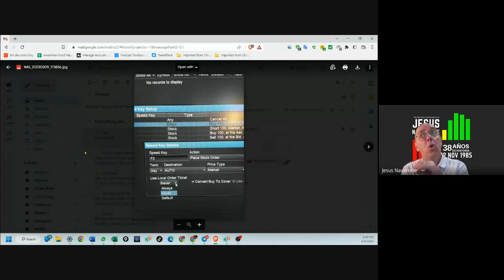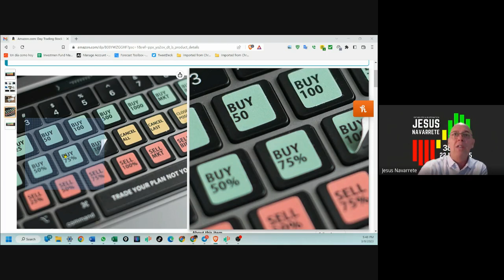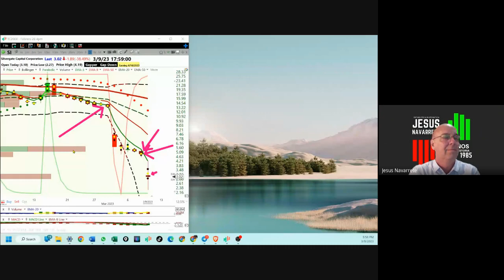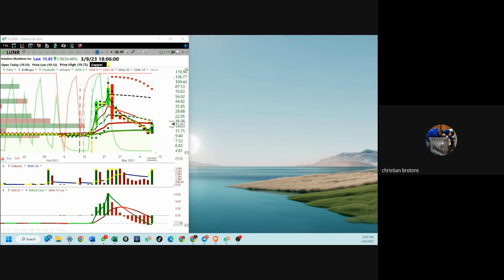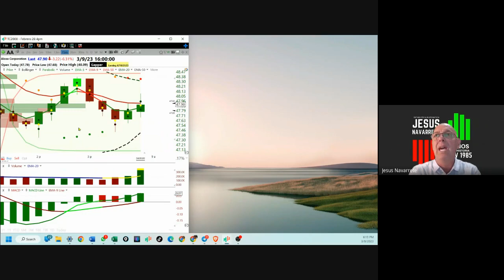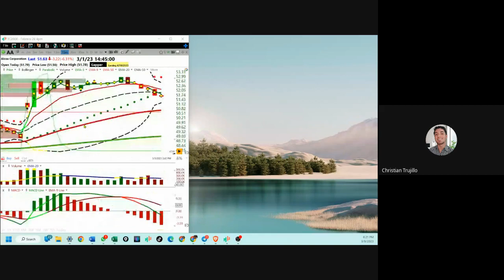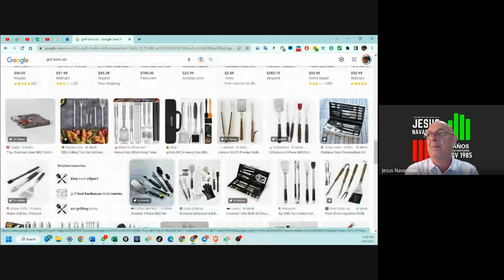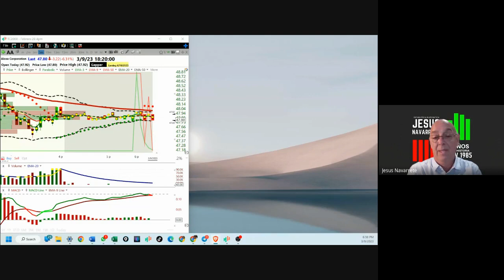Marzo 9, 2023, Análisis de Los Mercados Accionarios y Cryptos(pte 2)